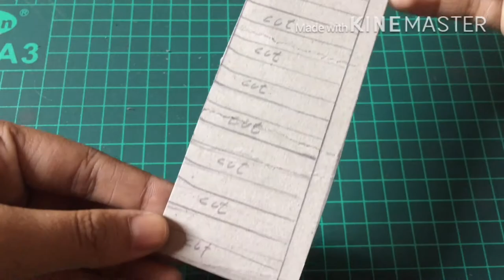How To Make A Doll Baby Crib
Heyooo wassup so this corona virus is going crazy take care of yourself.
So I’ve come up with this craft and it’s quite easy to make, I guess I’ll be making   a series where I’ll be making stuff for  barbie’s baby so yeah ❕stay tuned 💕💕🌈🦋